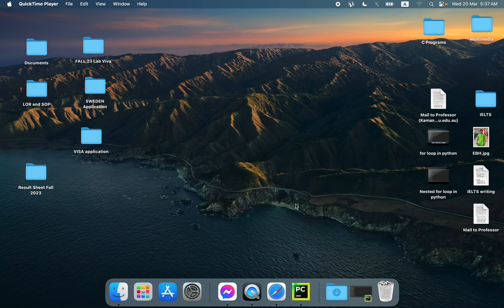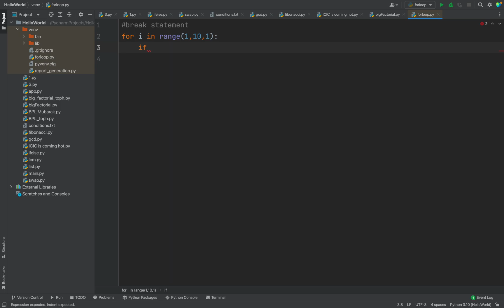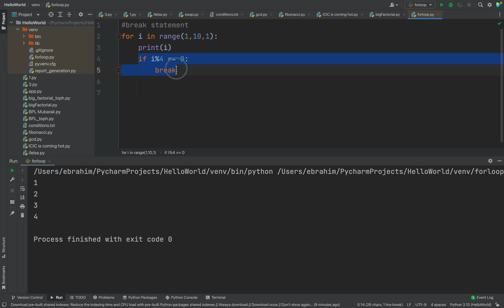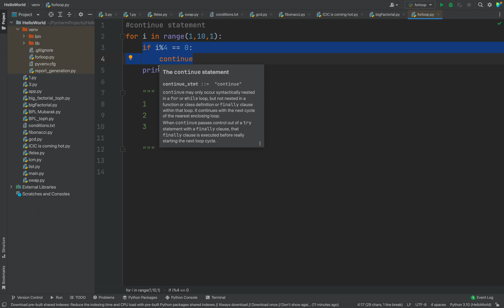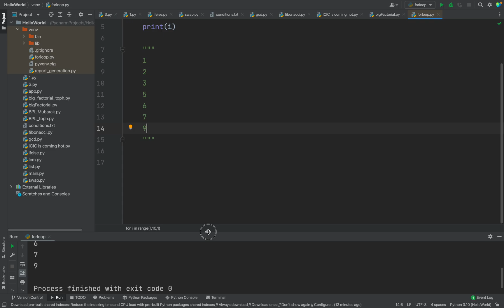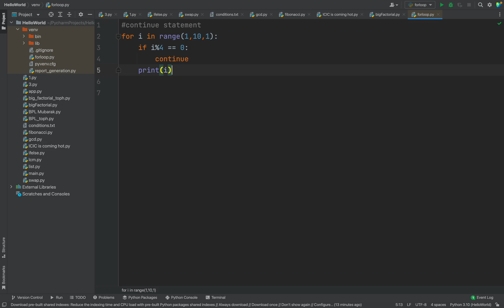Class 8: Break statement and Continue statement in python | Python Tutorials For Absolute Beginners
In this video break statement and continue statement is discussed